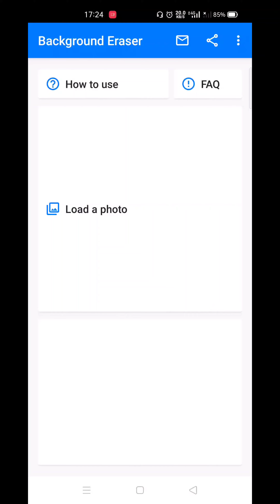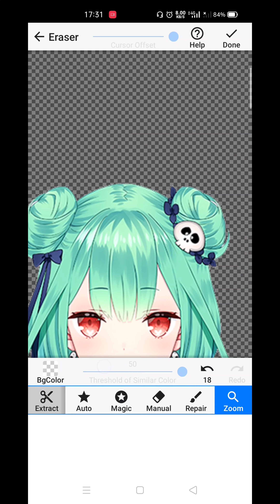（鬼畜製作前的準備）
這就只是剪剪圖片還有預告下一部影片而已